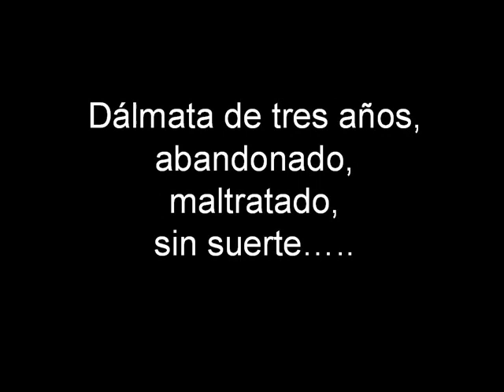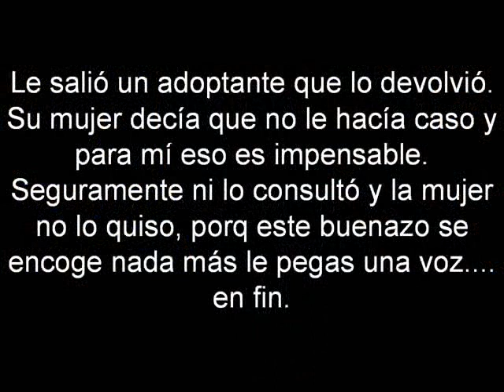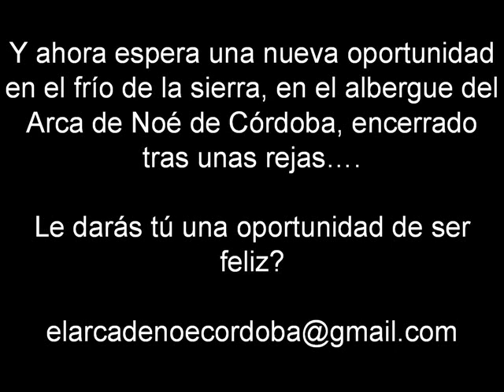ADOPTADO! - Duque en adopción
TODAVÍA NO HEMOS ENCONTRADO DUEÑO.
EL PROBLEMA ES QUE, A PESAR DE HABER RECIBIDO MUCHAS SOLICITUDES, LO QUE AGRADEZCO EN EL ALMA, LA MAYOR PARTE DE ELLAS SON DE PERSONAS QUE TIENEN MÁS ANIMALES EN CASA (DUQUE NO SE LLEVA BIEN CON ELLOS) O QUE NO LO QUIEREN CASTRADO.
POR FAVOR, DUQUE TENÍA UNA ENFERMEDAD CONGENITA Y HUBO QUE QUITARLE LOS TESTÍCULOS, ASÍ QUE NI ANTES NI DESPUÉS PUEDE DAR DESCENDENCIA. SI ALGUIEN BUSCA UN DÁLMATA PARA CRIAR QUE SE ABSTENGA.